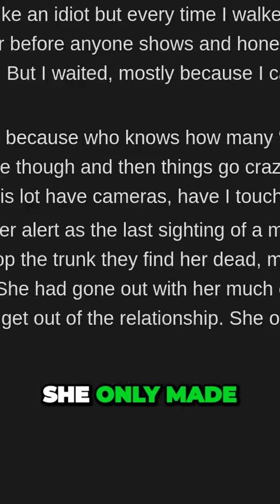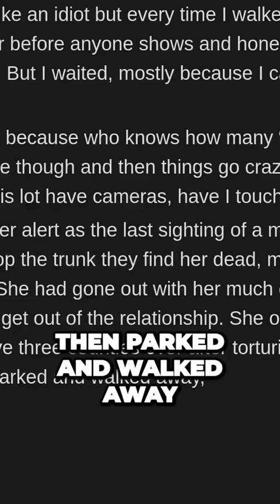Shocking Discovery in Parking Lot Reveals Unbelievable Tragedy You Wont Believe